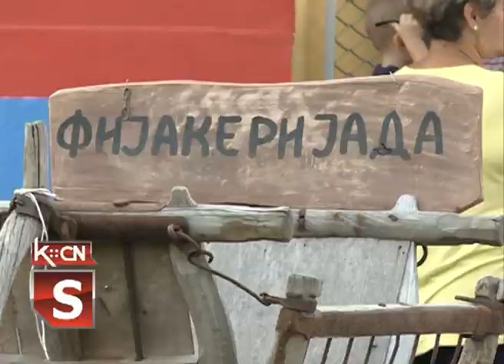Fijakerijada Laćarak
Proteklog vikenda, u selu Laćarak održana je 4. po redu “Laćaračka fijakerijada”. Organizatori ovogodišnje manifestacije su Mesna zajednica Laćarak, Konjički klub “Stari fijaker”, takođe iz Laćarka, a pokrovitelj je grad Sremska Mitrovica. Učestovalo je oko 40 konjičkih klubova iz cele Vojvodine